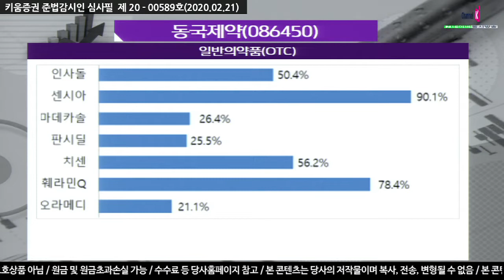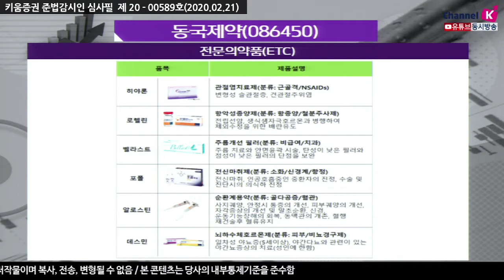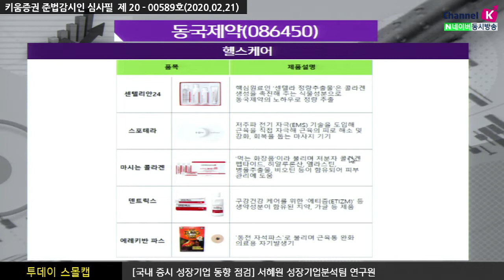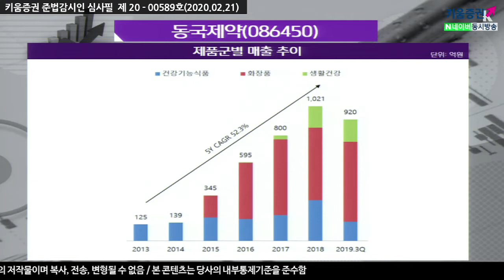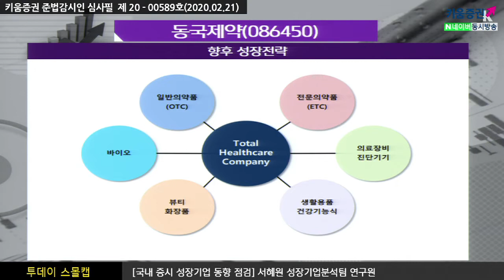​[주식투자][기업분석] 투데이스몰캡 / 동국제약, 토탈헬스케어 기업으로 성장 기대(20.02.21)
동국제약 전통적인 제약사
일반의약품(OTC), 전문의약품(ETC)사업에 영위를 하는 업체
일반의약품 시장점유율 인사돌(50.4%), 센시아(90.1%), 마데카솔(26.4%)등
대부분의 의약품들이 시장점유율이 견고
매출성장 연간 지속적으로 상승
전문의약품 관절염치료제, 필러, 전신마취제 생산
지난 5년간 연평균성장률 약15%이상을 상회
헬스케어 사업부
화장품, 소형 저주파 마사지기기, 건강기능식품 등 생산을 하고 있고
현재 주가의 가장 큰 드라이빙 포인트
최근 주가가 약25% 상승 턴 어라운드 배경은 화장품 부분
매분기 높은 성장률을 기록중
기존의 의약품 제조, 헬스케어 사업 까지 성공적인 안착을 하면서
성장동력을 얻음 재무구조 안정적
배당수익률이 희석이 되더라도 DPS는 상승 그로인한 안전 마진을 확보 가능
지금 주가수준에서 업사이드 10%~15% 예상 꾸준한 실적 성장과
안정적으로 성장을 하고 있기 때문에 중장기적으로 시각으로 접근
​「좋아요」와 「구독」 잊지 말고 눌러주세요​​​